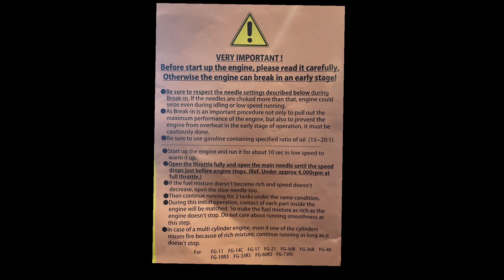Saito FG-30B Break In Part 2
After a catastrophic failure of my first Saito FG-30B that I had filmed in a previous video I was able to get a new engine from Horizon Hobby since the engine was still under warranty. The first video in this 2 video series was of the removal of the damaged engine from my Hangar 9 Tiger 30cc airplane. This video shows the initial break in process for the new engine.

Update: Ran it again today (01/14/21) and it ran as expected for the break in process. I went to full throttle first before richening the needles. Before I did not let it go past 4000rpm as I increased throttle and richened at the same time. Richening after full throttle brought it down to 4000rpm fully rich.